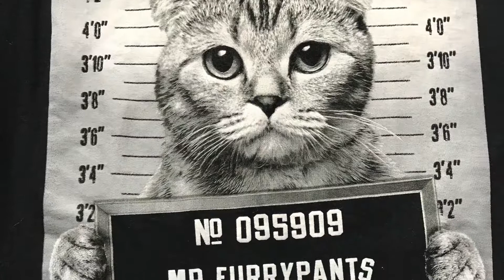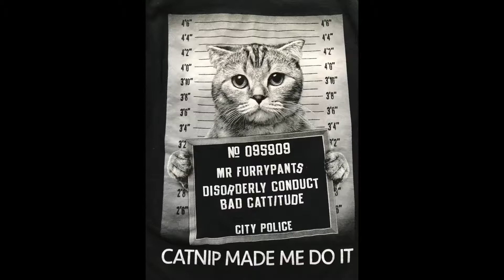Beach Towel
12 Bar ad-lib on 6th and last two. which I wasn't doing very well but a good idea to hold back while somebody sings.